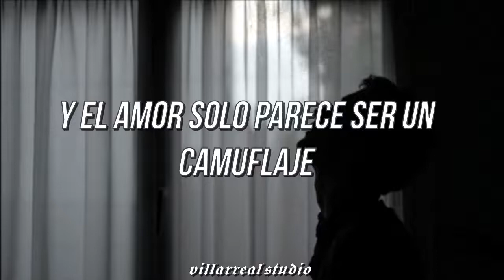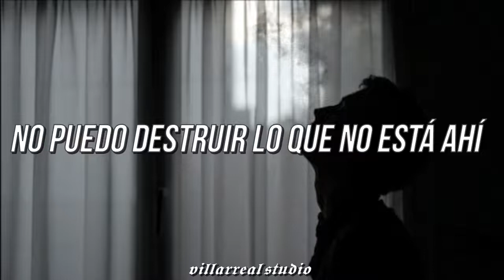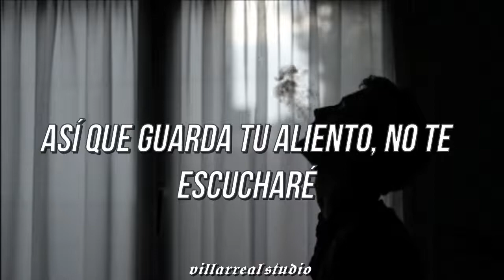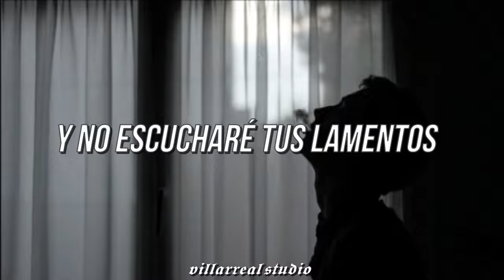COREY TAYLOR - SNUFF | Versión Acústica | SUBTITULADO AL ESPAÑOL | Villarreal STUDIO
CVU y ALIAS por si quieres hacer alguna donación🧡: 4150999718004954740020 (alias: decamille.ars)

Corey Taylor's acoustic performance of "Snuff" by Slipknot. Filmed live from KOKO London May 8, 2016. Watch the full "Live In London" performance now

LETRA COREY TAYLOR SNUFF:

Bury all your secrets in my skin
Come away with innocence, and leave me with my sins
The air around me still feels like a cage
And love is just a camouflage
For what resembles rage again

So if you love me, let me go
And run away before I know
My heart is just too dark to care
I can't destroy what isn't there
Deliver me into my fate
If I'm alone I cannot hate
I don't deserve to have you
Uh, my smile was taken long ago
If I can change I hope I never know

I still press your letters to my lips
And cherish them in parts of me
That savor every kiss
I couldn't face a life without your light
But all of that was ripped apart
When you refused to fight

So save your breath, I will not care
I think I made it very clear
You couldn't hate enough to love
Is that supposed to be enough?
I only wish you weren't my friend
Then I could hurt you in the end
I never claimed to be a Saint
Uh, my own was banished long ago
It took the Death of Hope to let you go

So break yourself against my stones
And spit your pity in my soul
You never needed any help
You sold me out to save yourself
And I won't listen to your shame
You ran away — you're all the same
Angels lie to keep control
Uh, my love was punished long ago
If you still care, don't ever let me know